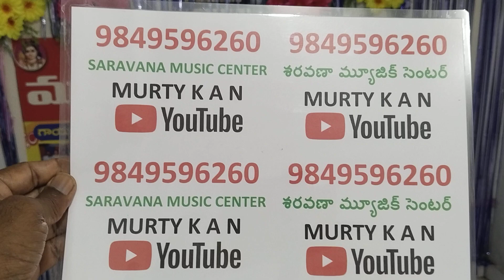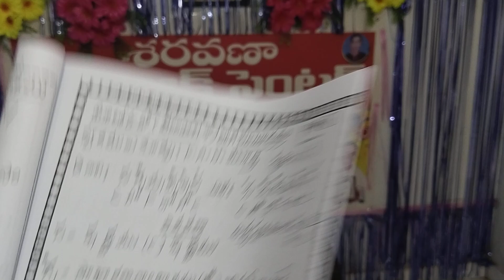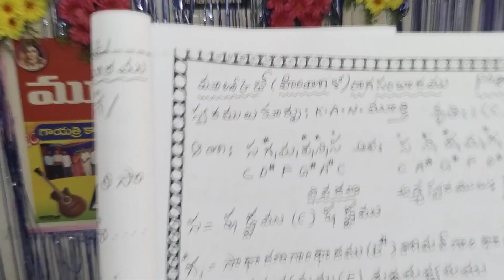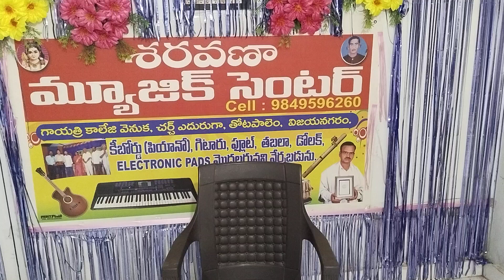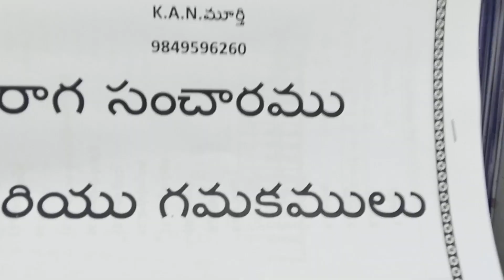Malkoj // vocal practice // మాల్కొజ్ రాగం // గాత్ర సాధన // రాగ సంచారము గమకములు